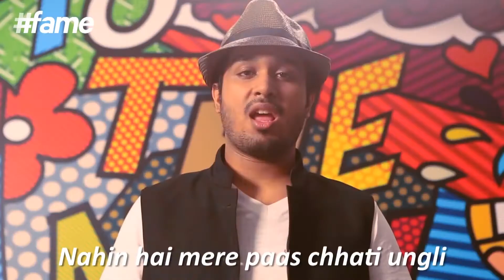Win Prizes Worth Rs 1 Crore - LoveGuru Audrey D’silva - fame Talent League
Audrey D'Silva is Indian Model, Actress, Presenter and Beauty pageant title holder. She goes live on fame with her beam titled 'Audrey's Love Secrets'. Followed actively by 46,000+ followers, She is the most followed Love Guru on fame. Ab tere fame ki baari. Wait kya kar raha hai? Download fame now !

"You'll Know Me" celebrates the democracy of fame, India’s Number 1 Live VideoApp. fame launched fTL, fame Talent League – India’s Biggest Talent Hunt. With Prizes to be won worth Rs 1 Crore, it is sure to discover the finest talents that India is yet to discover.
This is your song, this is our song, and this is the fame anthem.

So what are you waiting for? Download fame. BeamKaroFamePao.

Ab Tere fame ki baari. Start Beaming. Start winning !

*T&C Applied

Song - U'll know me
Music composed by - Keegan Pinto and Vinayak Netke
Lyrics - Keegan Pinto
Singers - Revant Shergill, Aditya Vyas Rajpurohit, Arjun Iyer, Crystal Sequeira, Nikita Valerie, Abhiruchi Singh, Shanaya Sardesai, Siddhant Bhosle, Megha Bhardwaj, Sikander Sidhu, Pallavi Roy, Rajiv Sunderesan, Vivek Hariharan
Mixing and Mastered -  Chinmay Harshe
Music Video Director - Karan Bhutani
DOP - Chetan Vohra
Art Director - Amrish Patange
Editor - Suraj Chandran
Video Producers - Akanksha Mishra, Mahipal Karan Rathore
Production house - Tigmanshu Dhulia Films Pvt Ltd
Stylist - Rhia Kapoor
Project Lead - Sanhita Paradkar

Lyrics -
Kehte hai ke main heera hoon
Lekin maraake jee raha hoon
Industry mein kisi ko jaanta nahi
Na Adi mera Bhai hai
Na surname mera Ghai hai
I’m not from Lokhandwala, Andheri (possible chorus here: or JVPD, JVPD!)
Naa laal batti ki car hai
Na family mein star hai
Na father in-law mera rajni ( Why this Kolaveri )
Par talent mujhme hai bada
Aur thodi si enthugiri
Tu jaanta nahi mera baap kaun hai
But you’ll know me
Now mine are not like Pamela’s
Nafrat karta hai camera
I don’t even have a friggin’ 5D
You gotta sell your soul to make the cut
You either have the face or you have a Bhatt
Nahi meri J Lo jaisi booty (Badi booty, jadibooti)
Par ab train ko platform milega
Aur world thoda sa hilega
You’ll see the real size of my testes ( heavy heavy .. Very Heavy )
Na daddy film producer hai
Aur na mummy seducer hai
I should’ve started out as an AD
Na Alokji ki blessing hai
Na meri achchi dressing hai
Nahi hai mere paas chhati ungli
Na SRK ka brain hai
Na KRK ka pain hai
I don’t even have a Sharda or Lovely
Bhaiiya doesn’t head a studio
But with some viral videos
Ab achche din aaenge
Toh mil ke saath gaaenge